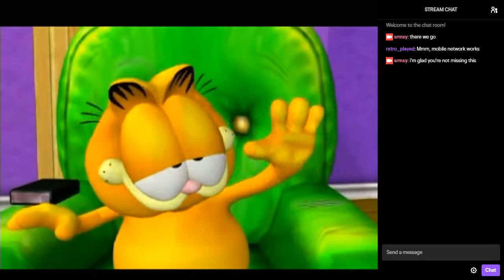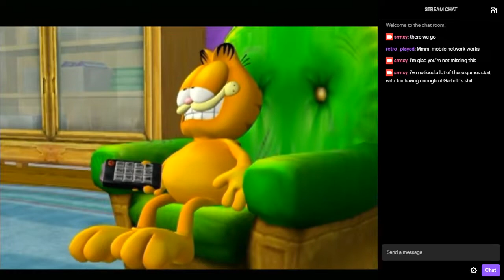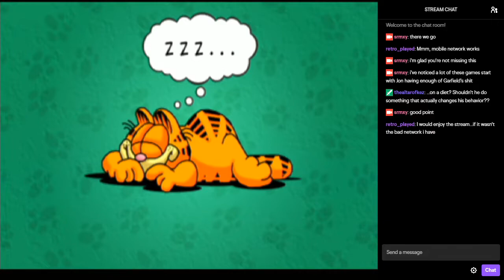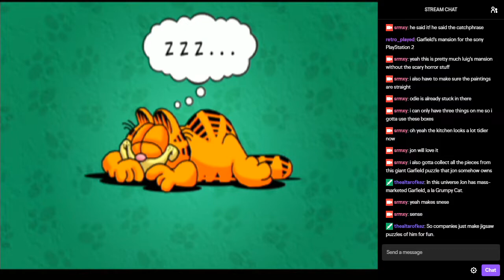Garfield (2004) Part 1 - PlayStation 2 - GARFATHON #16.1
Playing through the first Garfield game for PS2 (2004), which is entirely about Garfield going around the house with a vacuum cleaner, putting objects in their proper place. It's like Luigi's Mansion only instead of ghosts you're haunted by OCD. In this episode I complete the utility room, den, living room, hallway, landing, and small bedroom. NOTE: I edited out most loading screens (missed a couple) because they last ten hours each.

(Played on an actual PlayStation 2 via psx-pi-smbshare.)